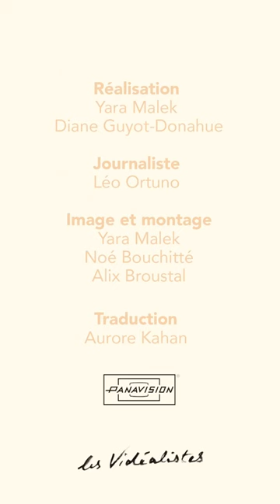SDLC 2023 / Entretien avec Vladimir Perišić, réalisateur de Lost Country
Entretien avec Vladimir Perišić, réalisateur de Lost Country / Interview with
Vladimir Perišić, director of Lost Country
Long métrage en compétition / Feature film competition
62e Semaine de la Critique

➡️   La vidéo complète est à retrouver sur notre chaîne Youtube

Journaliste: Léo Ortuno
Réalisation : @lesvidealistes - Diane Guyot-Donahue
Image / Montage : Yara Malek
Traduction: Aurore Kahan